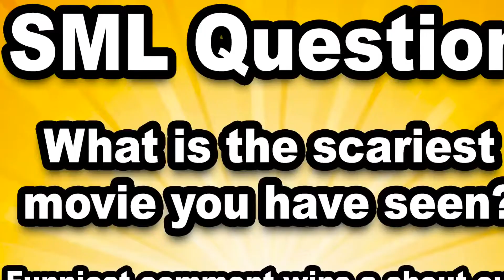SML Movie How Did Jeffy Cheat